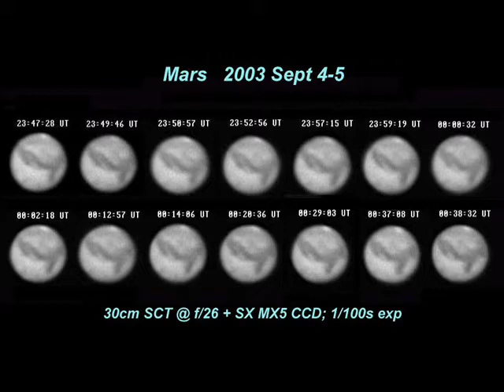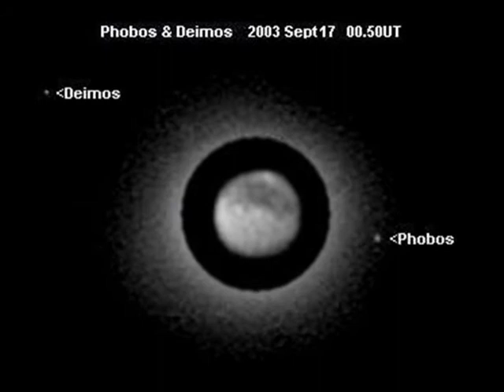martian moons Phobos & Deimos through my scope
During the perihelic opposition of Mars in 2003 moons Phobos and Deimos were captured with my 12" backyard telescope and the martian rotation itself with surface features like Sytis Major.